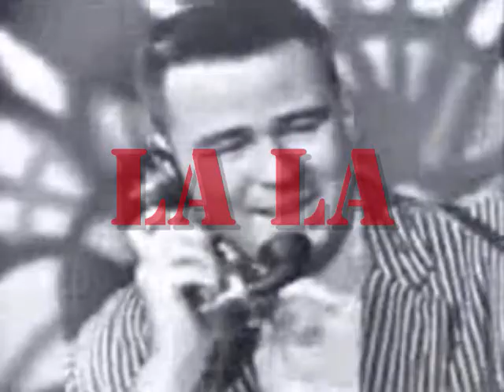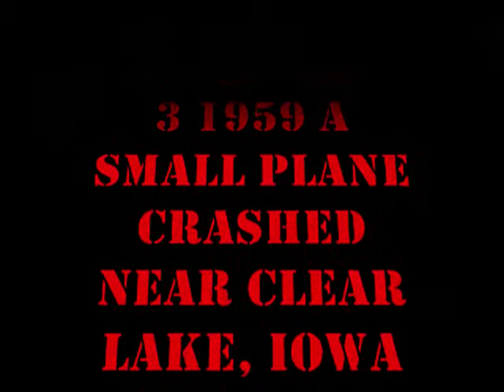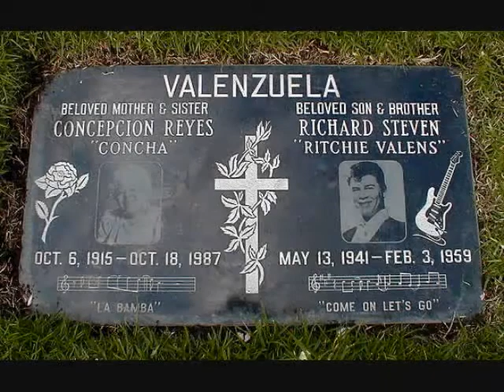I LIKE IT ( Rock 'N' Roll ) by Stephen Hereford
What started out as a 50s based rock tribute turned into a tribute to our sadly departed legions of rock, Buddy Holly, Ritchie Valens and Jiles Perry Richardson AKA "The Big Bopper." What I enjoy most about composing these songs and making videos out of them is that I never know exactly what is ahead each step of the way. 50% planning and 50% jamming.